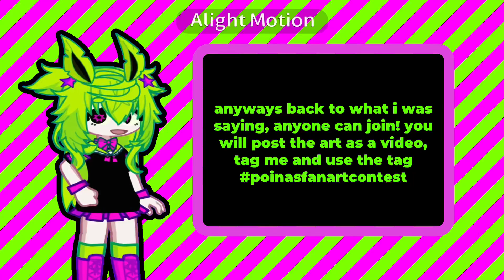fanart contest ,, poinaa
apps:
alight motion
gacha life 2
ibispaint x